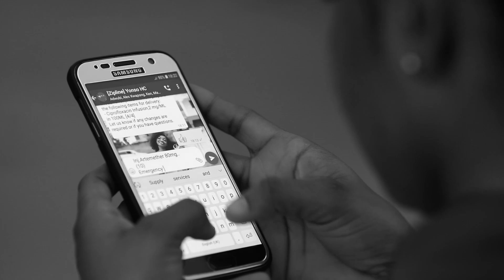Zipline Ghana - Delivering Medicine To Those Who Need It Most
To improve healthcare delivery, the Nana Addo Dankwa Akufo-Addo government introduced the Drone Emergency Delivery Services to provide emergency healthcare services to healthcare facilities at the earliest possible time. This video tells a true of story of how Evans Nketia almost lost his life had it not been the Drone Emergency Delivery Services.